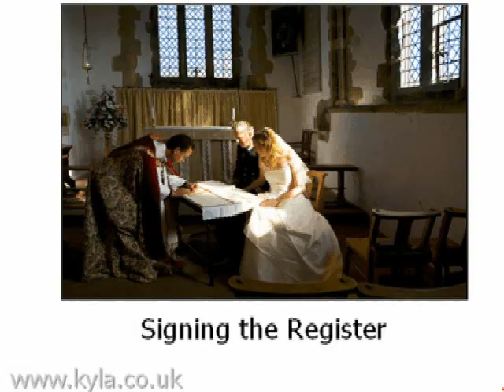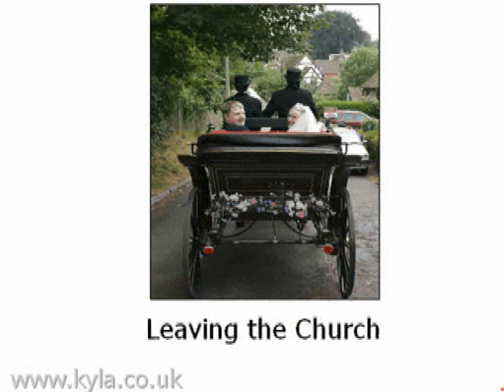So you want to be a Wedding Photographer?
Photographer James Barry explains the reality of being a wedding photographer.